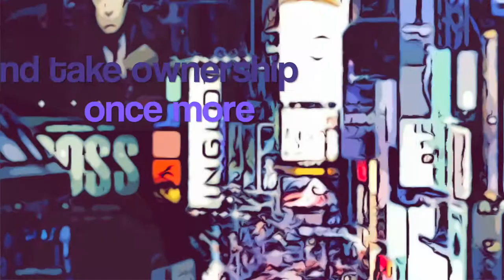Lookdown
Music AM
Lyrics DP

Don’t look down on me
Don't try to override
The rules are wise
Is over to us
To spoil it bad
Tonight

Raves
Are over this way
We will overide the rules in town

Time
To free from this cage
In order to find our way
Into the  crowds
And take ownership once more
Of the world
That once was just reigned
by our own desires
And was ruled by you and I
Our fake Jules
And fake tan

An awful lot of talk
Some sort of joke
An awful load of crap
We’ve been waiting patiently
Just waiting for
Just whispering

Look
Do ya' feel the rage
Over the hills
The sound of some tents
With whistles and drags
They’re coming to shake
And set foot
With high heals
Over this land